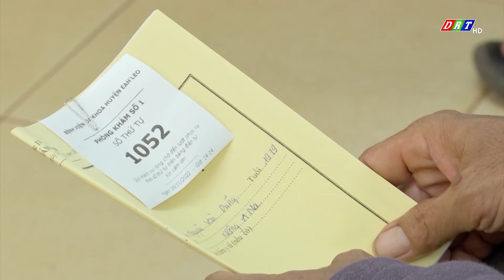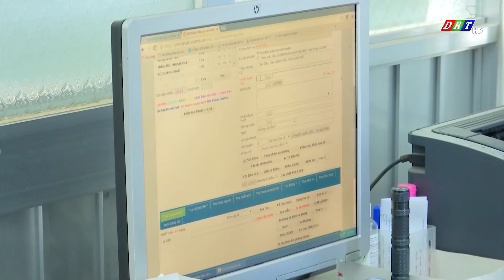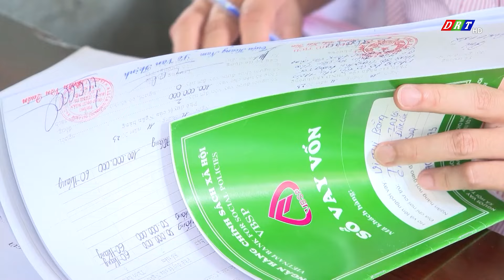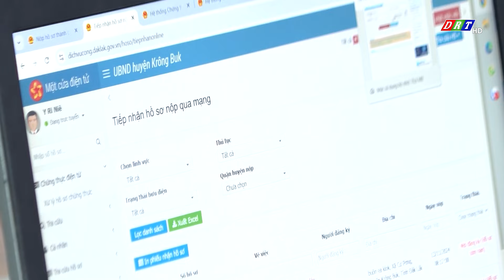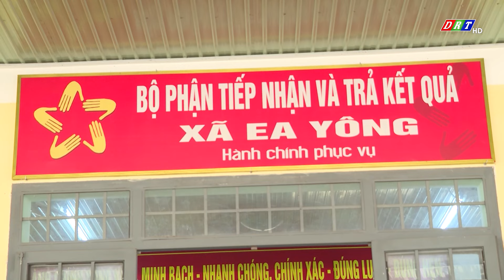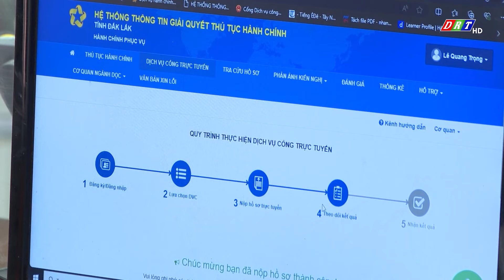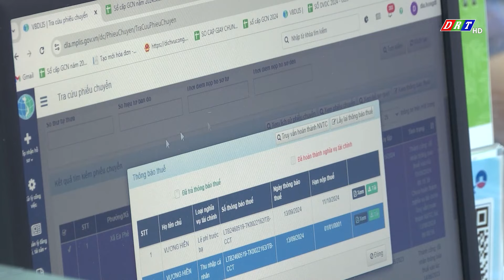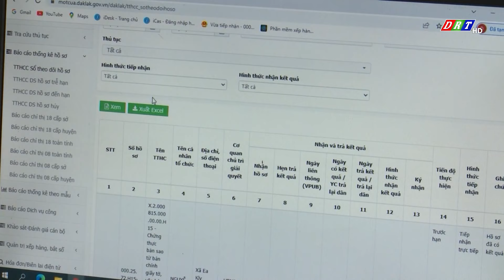BẢN TIN SÁNG THỨ 6, NGÀY 22-11-2024| Truyền hình Đắk Lắk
ĐÀI PHÁT THANH TRUYỀN HÌNH ĐẮK LẮK